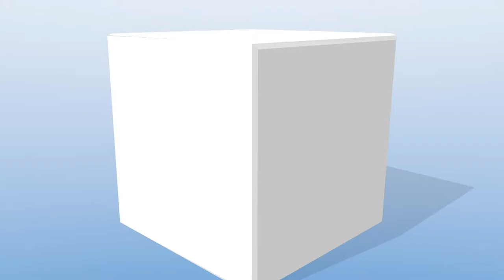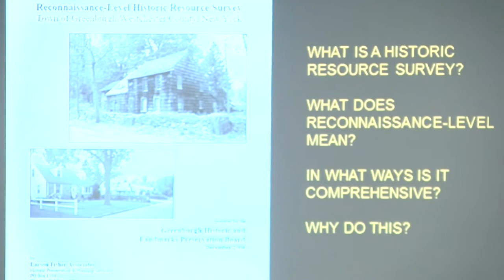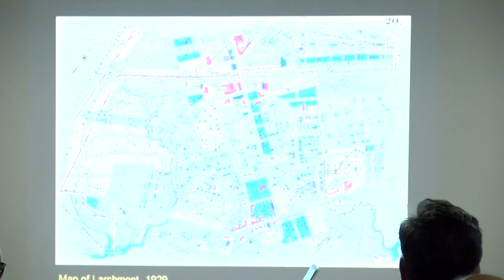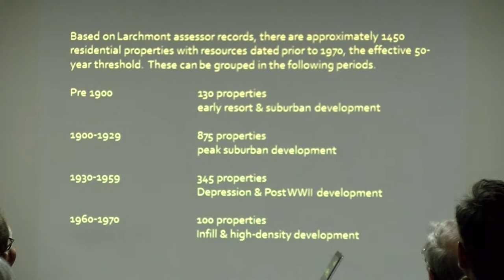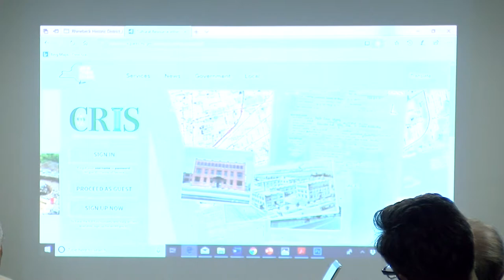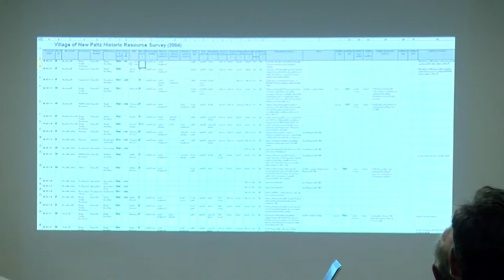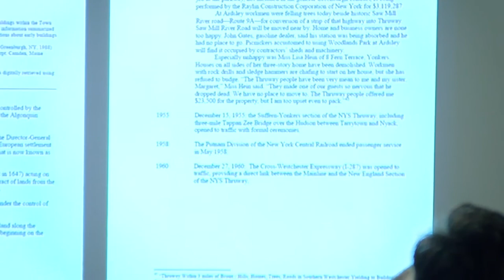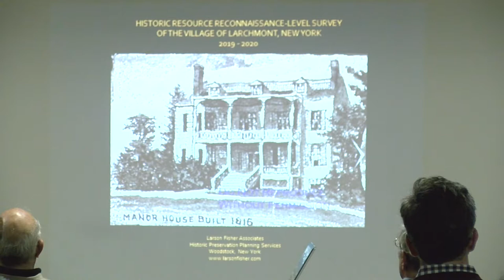Larchmont Historic Preservation Task Force Presentation 2019